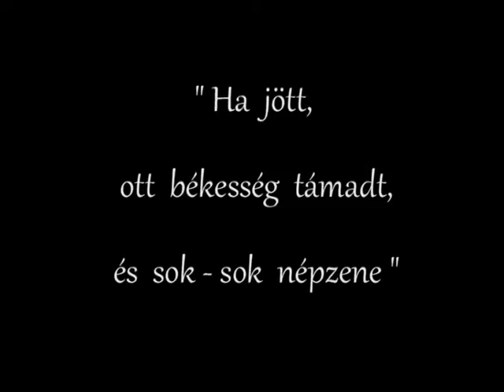Virrasztás Halmos Béla emlékére 2013.08.08. Hagyományok Háza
" Ha jött, ott békesség támadt, és sok-sok népzene "

Virrasztás Halmos Béla emlékére

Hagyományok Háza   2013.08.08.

Halmos Béla 1946-ban született Szombathelyen. 1970-ben építészmérnöki diplomát szerzett a Budapesti Műszaki Egyetem Építészmérnöki Karán. 1970 és 1972, majd 1979 és 1982 között dolgozott várostervező építészmérnökként a Városépítési Tudományos és Tervező Intézetben.

Kisgyermekkora óta zenélt, a népzenével komolyabban 1969 óta foglalkozott. Előadóművészként kezdetben a Sebő-Halmos duó tagjaként, majd a Sebő együttes alapítótagjaként tevékenykedett. 1991-től volt a Kalamajka Együttes prímása. 1972 és 1979 között a Vegyipari Dolgozók Szakszervezete Bartók Béla Néptáncegyüttesének volt zenekarvezetője.

Elindulásától kezdve tevékenyen részt vett a táncházmozgalomban -- zenészként, oktatóként, szervezőként, népzenegyűjtőként és kutatóként egyaránt. Az MTA Népzenekutató Csoportjának, majd az MTA Zenetudományi Intézetének külső munkatársaként Martin György megbízásából a népi tánczene körébe tartozó hegedűdarabok lejegyzésével, zenekari partitúrák készítésével és felvételek archiválásával foglalkozott. Több mint egy évtizeden keresztül gyűjtötte Ádám István széki prímás és zenekarának anyagát, amelyből végül kandidátusi disszertációja is született. A zenetudományok kandidátusa tudományos fokozatot 1987-ben kapta meg. 1992-től a Magyar Művelődési Intézet főmunkatársa, itt létrehozta a Hangszeres Népzene Kutató Csoportot. 1999-ben kezdte el a Táncház Archívum szervezését, amelynek 2000-től haláláig vezetője volt. Az Archívum 2001-ben a Hagyományok Házába került át.

Munkaidején kívül különböző népzenei és néptáncos rendezvények állandó résztvevője, szervezője, szakmai partnere, zsűrizője. Tagja volt az Amatőr Néptáncosok Országos Tanácsa Zenei Szekciójának, a Magyar UNESCO Bizottság Kulturális Albizottságának, a Kossuth és Széchenyi Díj Zene- és Táncművészeti Albizottságának. A Táncházi Kamara (ma Táncház Egyesület) első elnöke, majd elnökségi tagja, a Magyar Zenei Tanács alapító tagja. A Hagyományok Háza Baráti Köre közhasznú egyesület elnökeként is tevékenykedett annak 2007-es megalakulása óta. Televíziós műsorok, önálló filmek zenei rendezője, szerkesztője és népzenei szakértője volt a rendszerváltás után.

Előadóként számos hangzóanyagon szerepel, népzenei kiadványokat is szerkesztett. Tanulmányok, önálló kötetek szerzője a népi hangszeres tánczene és a táncházmozgalom témakörében.

Díjak, kitüntetések:
•1973: a Népművészet Ifjú Mestere
•1975: a Szocialista Kultúráért
•1975: SZOT Díj (Sebő Ferenccel megosztva)
•1985: Állami Díj (Sebő Ferenccel és Timár Sándorral megosztva)
•1989: Magyar Művészetért Díj
•1998: a Planetáris Tudat Díja (Sebő Ferenccel és Timár Sándorral megosztva)
•1998: Magyar Örökség Díj
•1999: Gyula Város Díszpolgára
•1999: Budapestért Díj (Sebő Ferenccel megosztva)
•2006: Bartók Béla Emlékdíj
•2012: Prima-díj
•2012: a Népművészet Mestere
•2013: Széchenyi díj
•2013: az MMA rendes tagja

Forrás: Hagyományok Háza honlapja